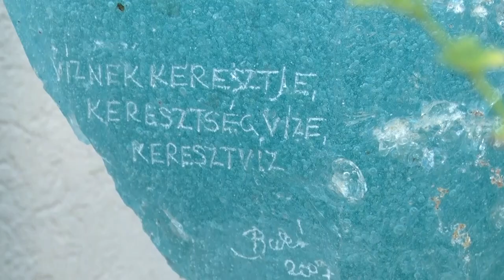Szoborpark avatás, Tolna - Rühl Gizella kertjében jártunk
Rühl Gizella műgyűjtői tevékenysége már ismert, nemrég pedig valami igazán különleges hozott létre kertjében. Szoborparkot alakított ki, amivel Bakó László alkotóra is megemlékezik.